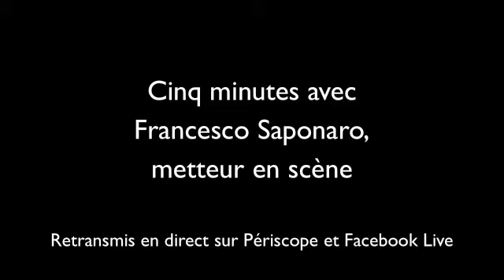Francesco Saponaro, metteur en scène de Dolore/Pericolosamente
À chaque première, notre blogueuse Clémence Hérout passe trois minutes avec un artiste. Interview retransmise en direct sur Périscope et sur Facebook live!

Rencontre avec Francesco Saponaro, metteur en scène de Dolore Sotto Chiave / Pericolosamente d'Eduardo de Filippo (avec prologue de Luigi Pirandello)
Du 13 au 21 janvier 2017 à l'Athénée Théâtre Louis-Jouvet (Paris)